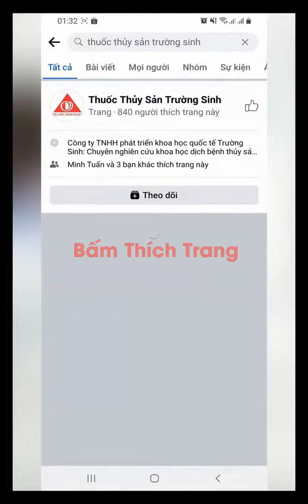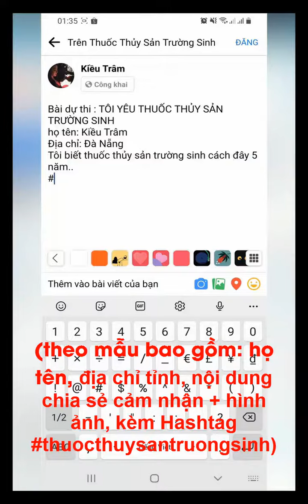HƯỚNG DẪN THAM GIA CHƯƠNG TRÌNH "TÔI YÊU THUỐC THỦY SẢN TRƯỜNG SINH"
Clip Hướng dẫn cuộc thi chương trình "TÔI YÊU THUỐC THỦY SẢN TRƯỜNG SINH"